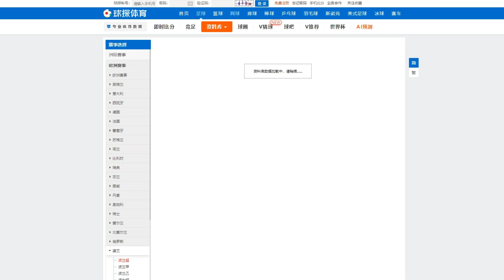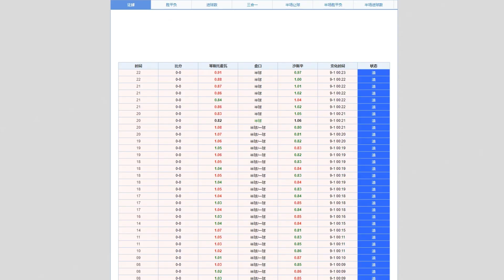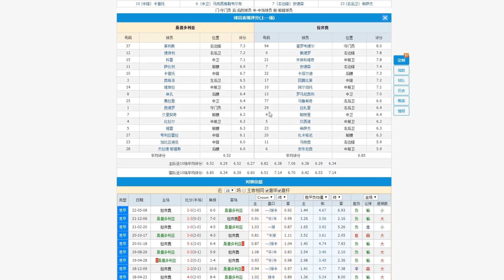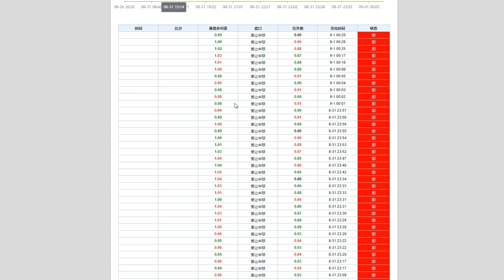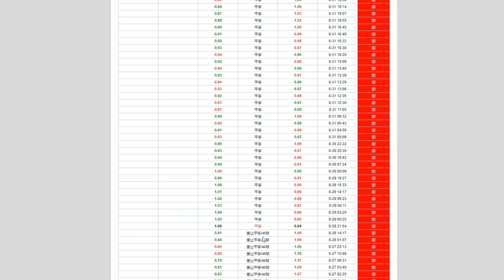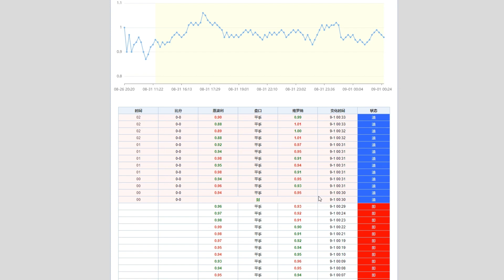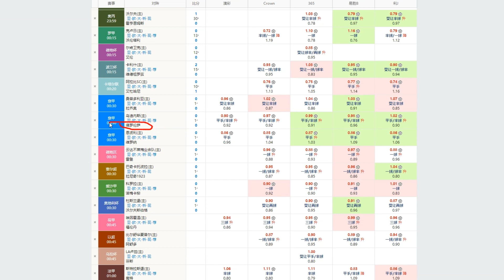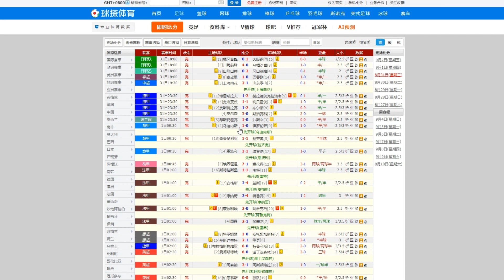足球盘口分析推荐，意甲有点飘，波兰硬气